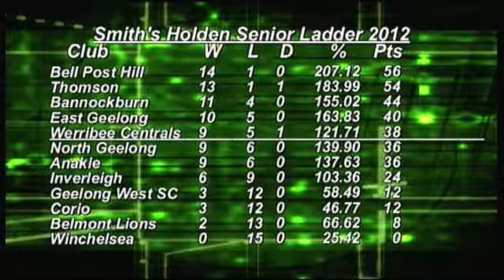No17 GDFL Show 4 8 12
Hosted by Dick Philpott and with the panel of Eric Nicholls and Mitch Cleary the boys interview Scott McLeod (Umpires), Glen Watson Thomson FC President and Ross Dillon the Co-coach of Bannockburn and also presnt the Geelong Colts.